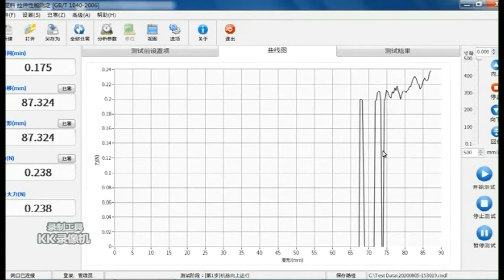Latex yarn tensile testing machine HZ 1004